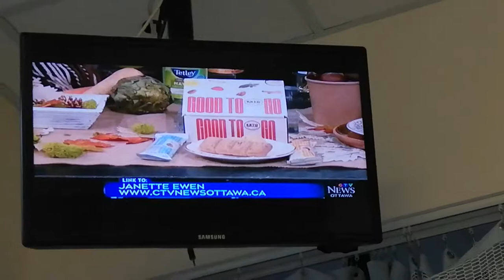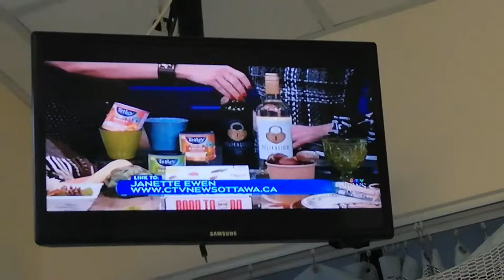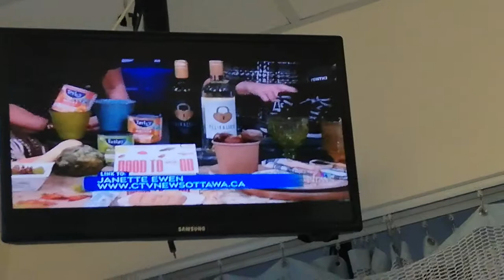LEANNE CUSACK - 10-22-19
CTV OTTAWA NEWS AT NOON - BLACK PRINT SCOOP-NECK DRESS
HAIR - LONG